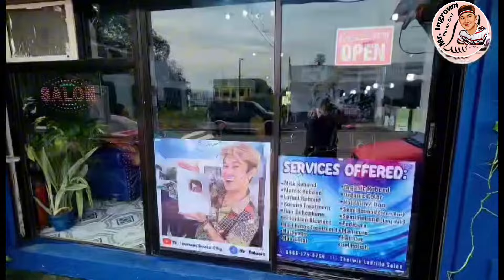Malaking kuko nakabaon sa gilid